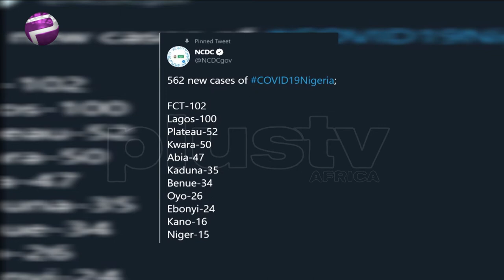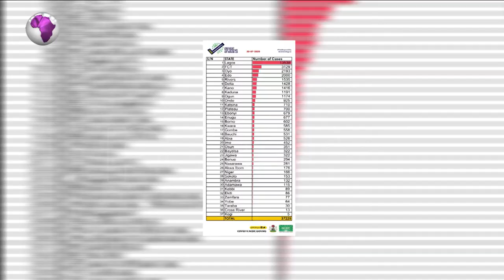Naija Cases Don Reach 37,225 | Pidgin News